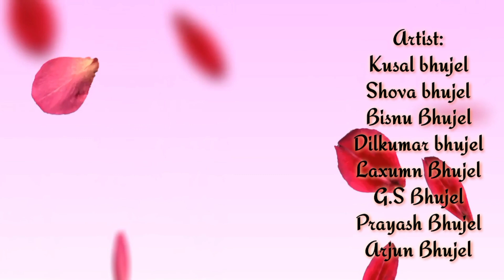गाउँको सेरोफेरो (Seasion-3)भाग - १||New Nepali Serial 2023||Arjun, Kushal, GS, Prayash, Shova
गाउँको सेरोफेरो (Sesion-3)भाग - १||New Nepali Serial 2023||Arjun, Kushal, GS, Prayash, Shova

Gaonko serofero is a Nepali serial
Broadcasting Every Thursday 6 pm YouTube channel Chhaya Entertainment
The serial Produce by Chhaya Entertainment
The story based on lower middle class people

          casting

Arjun Bhujel
Kushal Bhujel
GS Bhujel
Prayash Bhujel
Shova Bhujel
Dilkumar Bhujel
Laxuman Bhujel
Bishnu Maya Bhujel

Story
Rajen Gurung

Poster Designs
Rajen Gurung

Camera & Direction
Amar Bhujel

Editing
Amar Bhujel

गाउँको _सेरोफेरो